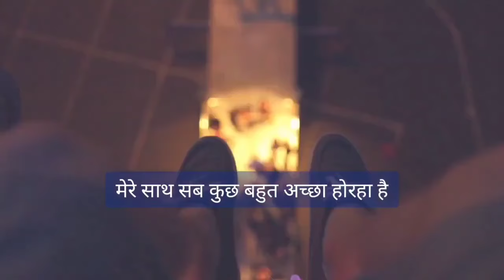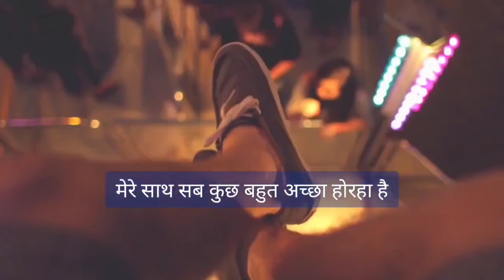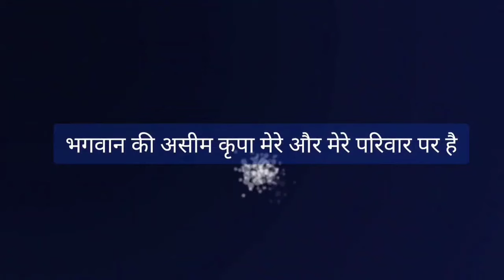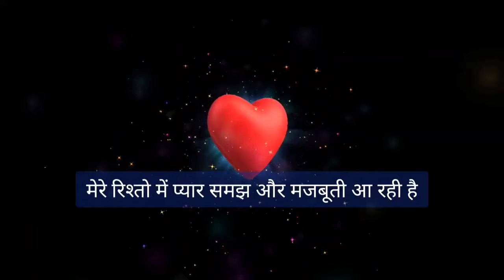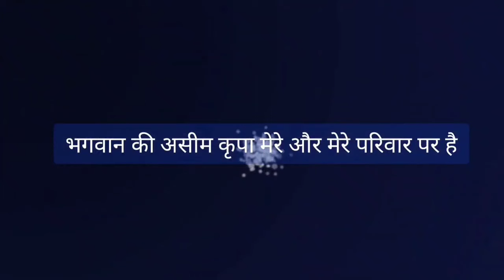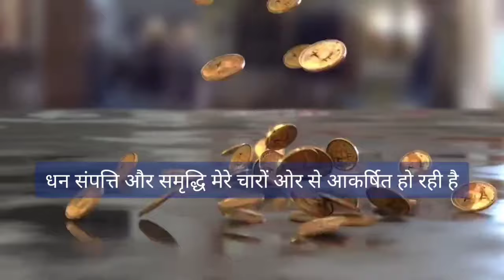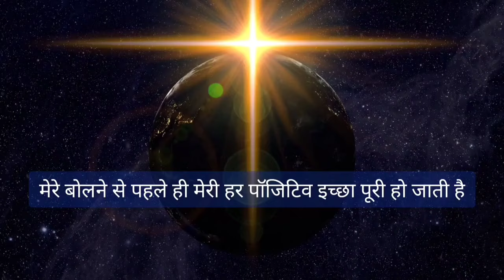Thank you Parmatma !मुझे इतना भाग्यशाली बनाने के लिए I am lucky affirmation आपका भाग्य बदल जाएगा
Thank you Parmatmaमुझे इतना भाग्यशाली बनाने के लिए I am lucky affirmation आपका भाग्य बदल जाएगा